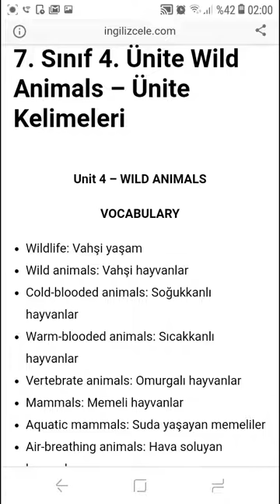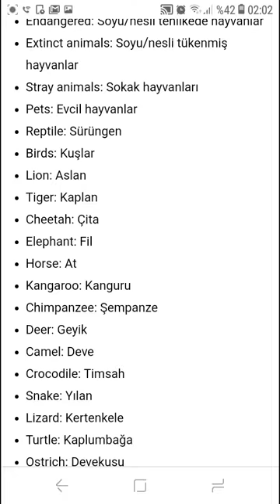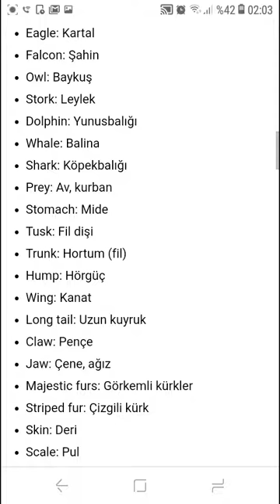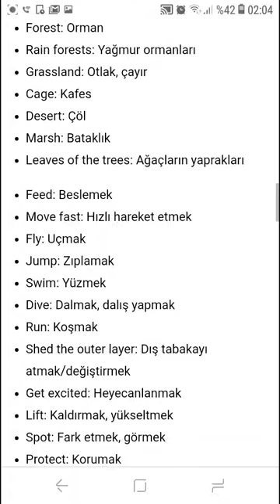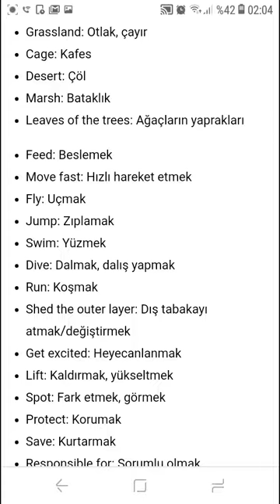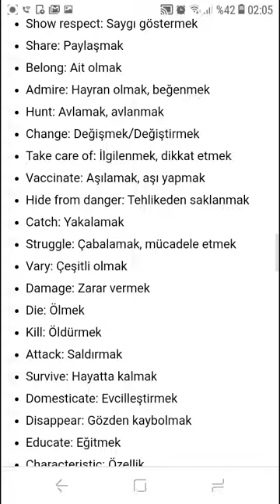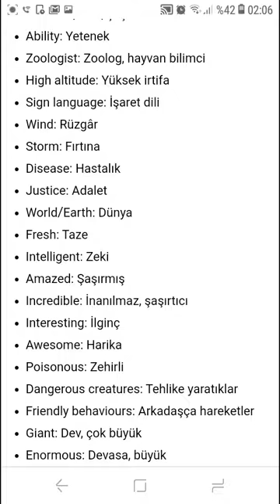Wild animals 1